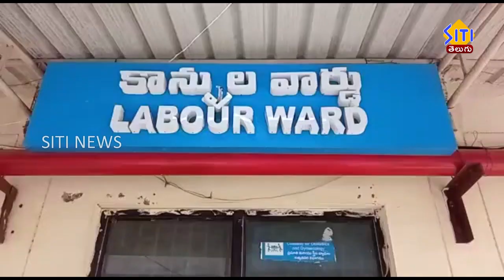గుంటూరు GGH లో కలకలం ఓ పసికందు అదృశ్యం